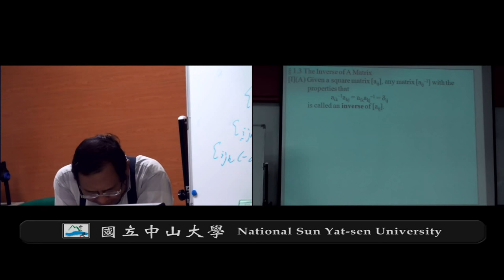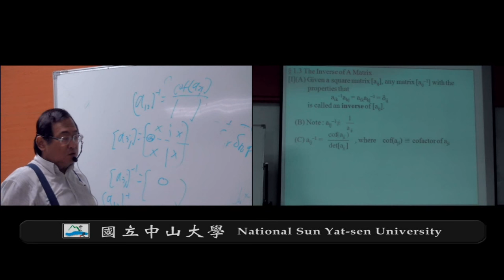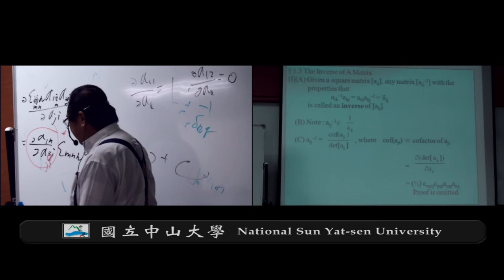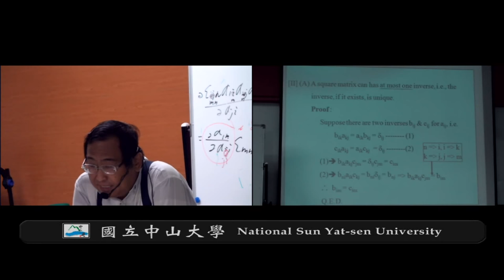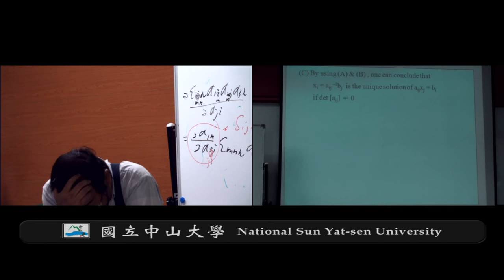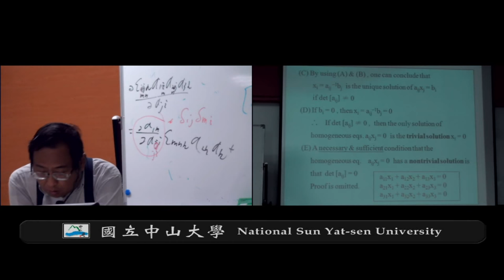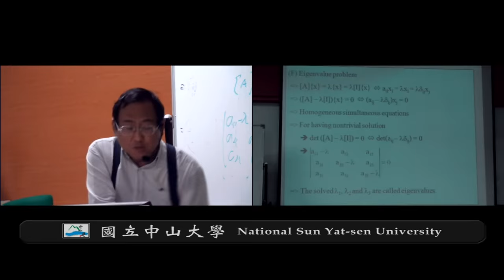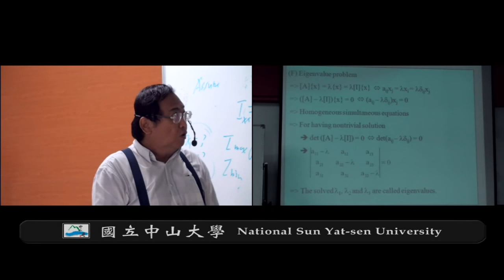《國立中山大學開放式課程》彈性力學(錢志回老師) 1-3